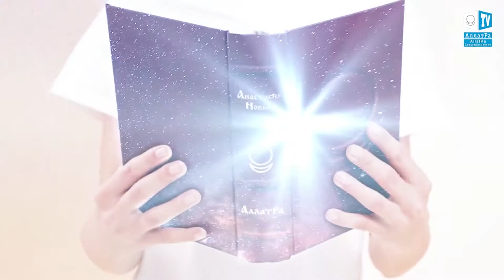Comment connaître la Vérité ? L'expérience spirituelle au delà des limites du mental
Cette vidéo est avec le sous-titrage en français, merci de cliquer sur le bouton 'sous-titres'. « Dans le monde on nous enseigne seulement l'intellect, la mémoire, les connaissances et la logique. Alors que pendant l’apprentissage de la Vérité il faut avoir la maîtrise d’un haut niveau de perfectionnement personnel, de la prise de conscience et de la compréhension des sentiments profonds qui viennent de l’Âme. Puisque l'expérience spirituelle est au-delà des limites du mental... » (Du livre AllatRa). « La conscience et la Personnalité. De l’inéluctablement mort vers l’éternellement vivant » C’est une conversation vivante avec Igor Mikhaïlovitch Danilov – c’est un livre vivant. C'est la prochaine étape après le livre « AllatRa ». Qu’est-ce que le système et la conscience? La Personnalité et l’Esprit. Qu'est-ce que les gens ne voient pas? Comment devenir libre? La physique du surnaturel. La Vérité qui dénonce le système et qui te change pour toujours! La bande-annonce de l’émission « La conscience et la Personnalité. De l'inéluctablement mort vers l'éternellement vivant » (2017) Regardez la bande-annonce la plus vivante de 2017, la bande-annonce du film qui conduit dans la vraie Vie: https: //allatra.tv Ici la traduction du texte en français